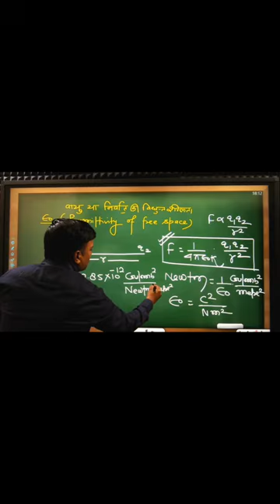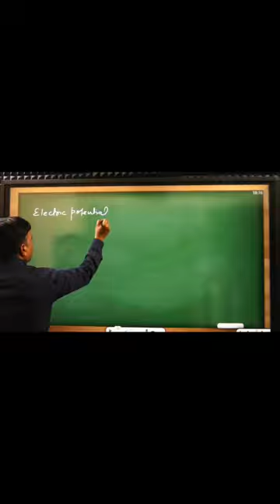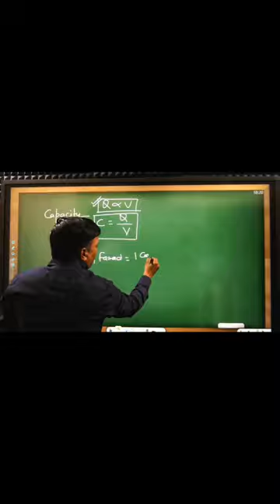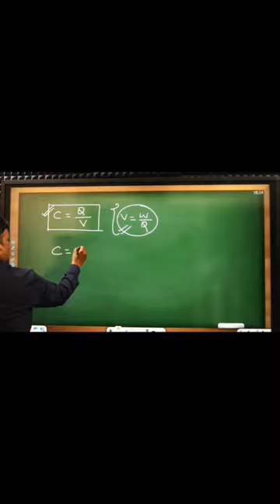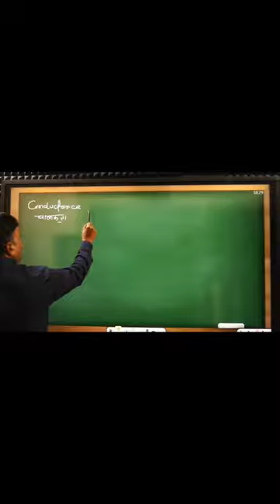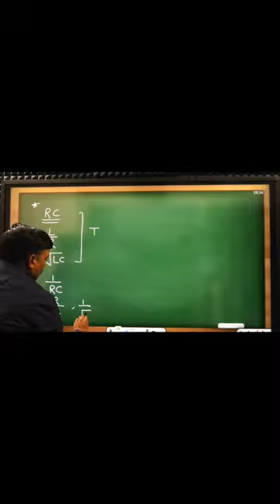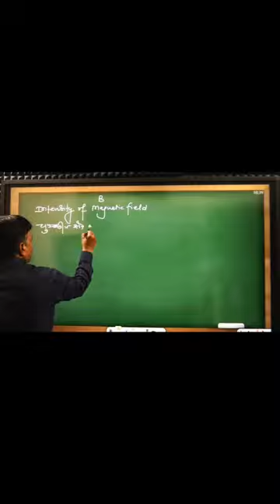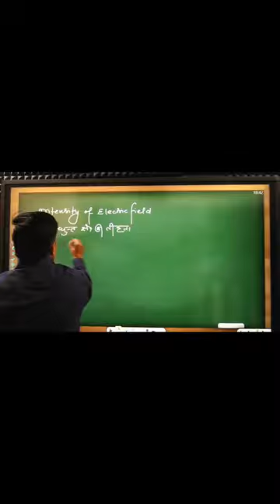UNIT AND DIMENSIONS